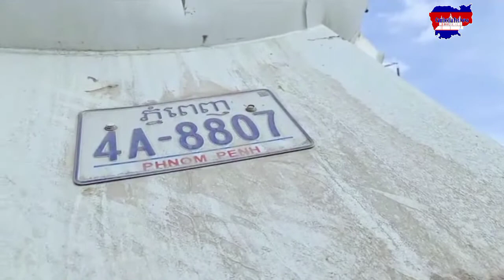ថ្មីទៀតហេីយ!!រថយន្តដឹងសុីម៉ង់ត៍មួយគ្រឿងបេីកធ្លាក់ប្រឡាយទឹកបង្ករអោយមានកាភ្ញាក់ផ្អេីលខ្លាំងមែនទែន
Recently !! A cement truck crashed into a canal, causing a great surprise.

Thank You So much !